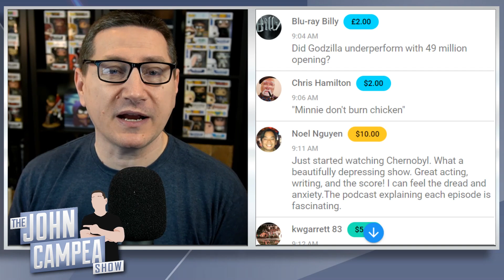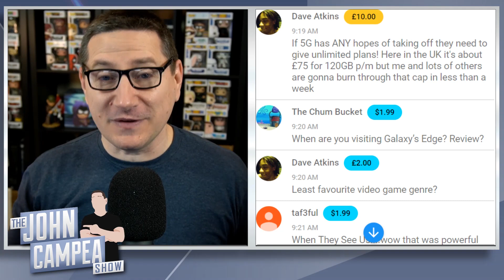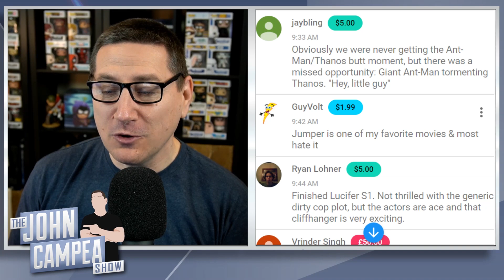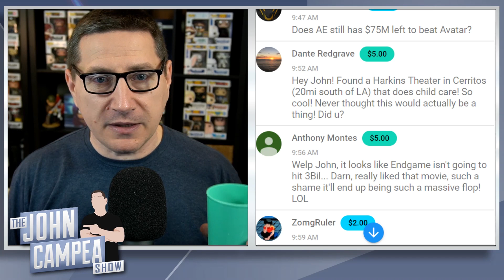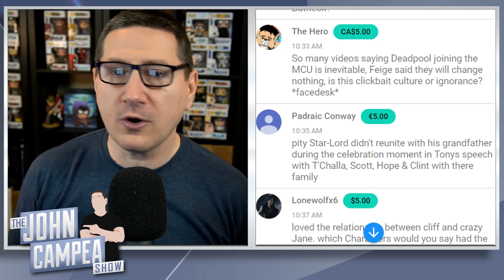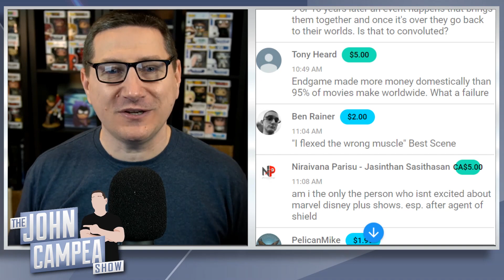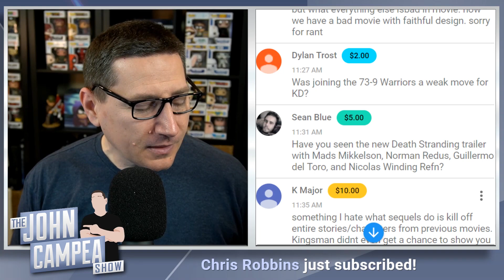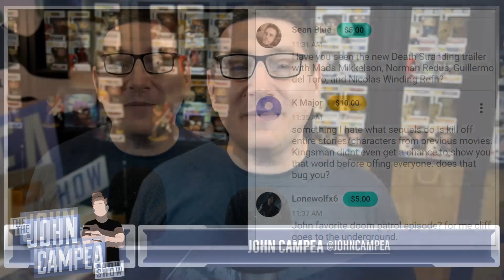John Campea Open Mic - Sunday June 2nd 2019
Welcome to Open Mic. Taking your live questions and talking about our favorite things in the world... movies, movie news, TV and all sorts of good stuff.